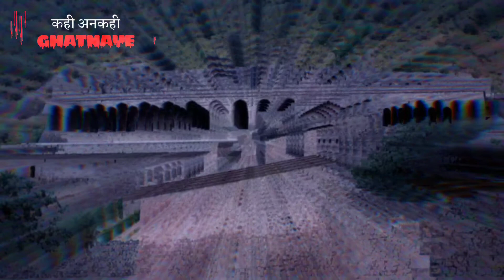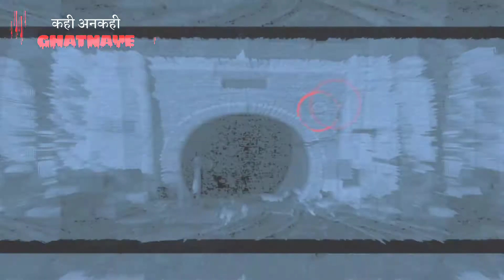Top 10 Haunted Place In India ।। India Ki Sabse Darwani Jagah ।। भारत की सबसे भूतिया जगह ।।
इस कार्यकम के सभी पात्र उनके नाम पूरी तरह से काल्पनिक है था किसी भी जीवित या मृत व्यक्ति से इनका मिलना महज सयोग है हमारा चनेल भूत प्रेत जैसे किसी भी चीज़ को बढ़वा नही देता है ये केवल मनोरंजन के लिए है तो चलिए शुरू करते है आपका हमारे चैनल कही अनकही घटनाएं मैं आपका स्वागत है

Bhoot Ki Kahani Short Video,
 Bhoot Ki Picture Real Story
, Bhoot Ki Video New 2020,
Bhoot Ki Story Horror,
Bhoot Wali Kahaniyan,
Hindi Bhoot Ki Video New,
 horror stories real life new in hindi,
horror kahani real life new in hindi,
Asli Bhoot Ki Video Hindi,
 Asli Bhoot Ki Video Story,
 Real Bhoot Ki Video Horror,
bhut ka video horror,
Real Bhoot Ki Video New,
bhoot horror video in hindi,
Bhoot Ki Story Real,
Bhoot Ki Kahani New 2020,
Bhoot Ki Kahani Real Story,
 Asli Bhoot Ki Kahani Horror,
Bhoot Ki Kahani New Hindi,
Bhoot Ki Kahani Scary Video,
 Bhoot Ki Kahani Real Video,
Bhoot Ki Picture Hindi,
bhoot wala video horror story,
True Horror Video Story,
bhoot ki film khatarnak,
 bhoot ka video scary,